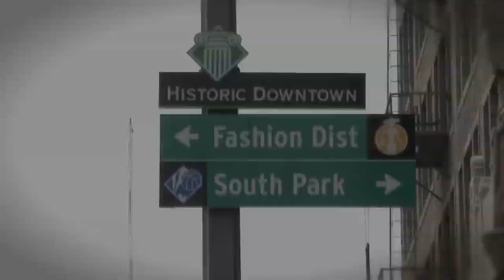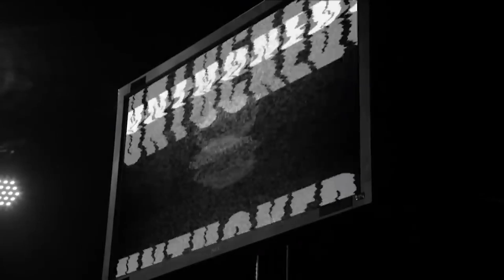The BEST EPISODES from RuPaul's Drag Race!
In today's Film Sprinter video we are going to be looking at the BEST EPISODES from RuPaul's Drag Race!